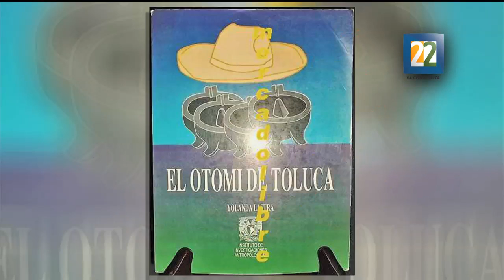Ingreso de Yolanda Lastra a la Academia de la Lengua